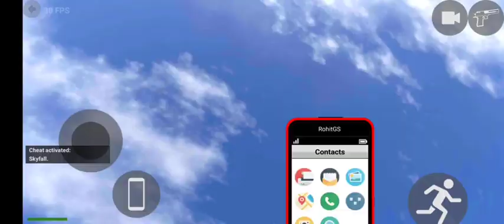Indian bikes driving 3D..trying helicopter 🚁